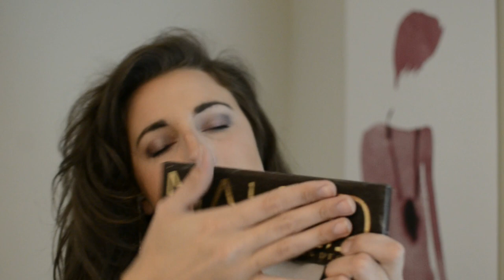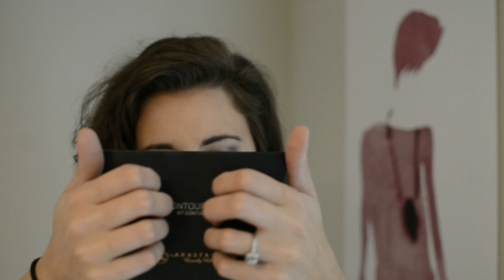ASMR Role Play - Makeup Artist *Bloopers at end*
HIGH QUALITY VIDEO BEGINS AT 1:40

Humming stops around 14:40

Hello my lovely friends. This video is a bit frustrating for me. I like the idea and the execution but there were landscapers ALL MORNING near my house. I wanted to get a video up for you since I haven't done a softly spoken video in a while. Unfortunately, you can hear a distant lawn mower in quite a bit of the video. I've tried to spin this as a "relaxing humming sound". I am very sorry if this is too much for you to bear. I'm hoping to get another video out this week to make up for the insanity that is this one. Ha! Enjoy (hopefully)!

What is ASMR and why am I whispering? GREAT question.